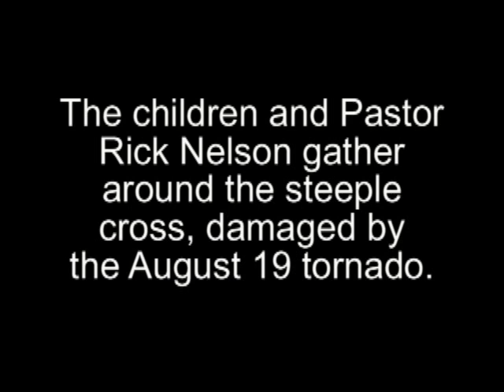Childrens Sermon 091309